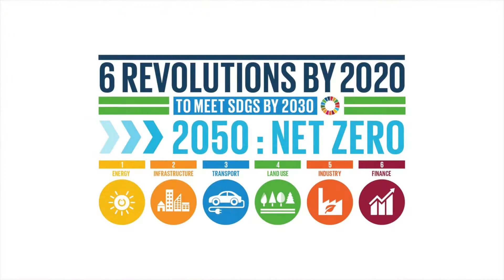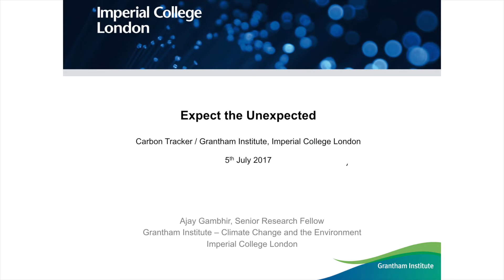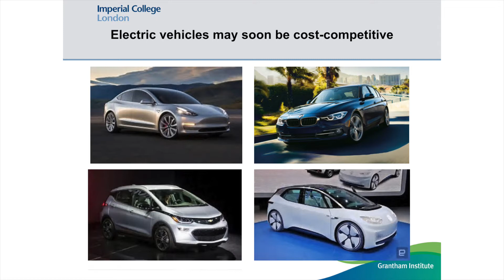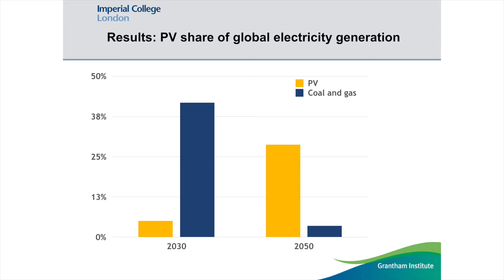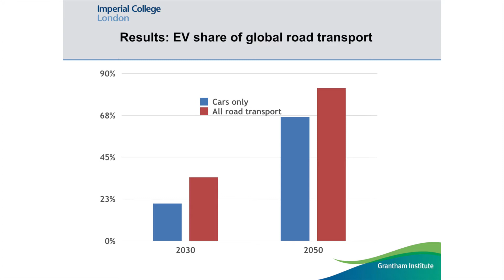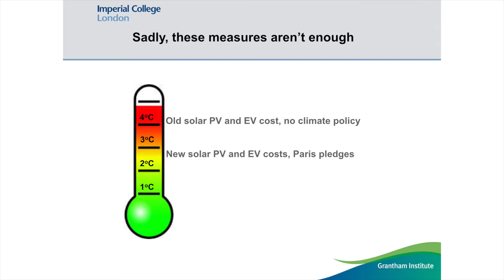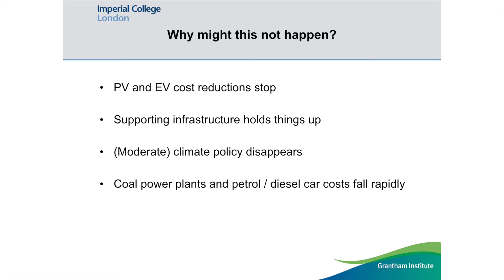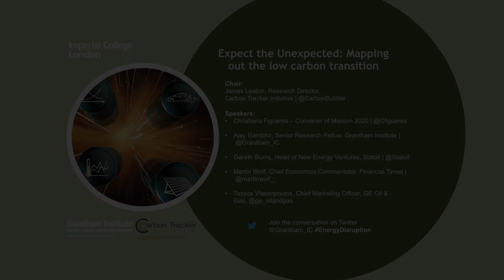Expect the Unexpected: Mapping out the low carbon transition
An event hosted by the Grantham Institute – Climate Change and the Environment, at Imperial College London, and financial think tank Carbon Tracker Initiative, to discuss findings of a report produced by the two organisations.

Christiana Figueres, former Executive Secretary of the UN Framework Convention on Climate Change and convener of Mission 2020, opened the event, and was joined by leaders in research, business and industry to discuss the transition to a low carbon economy and the disruptive power of new technologies on the global energy system.

Ms Figueres was joined by the co-author of the Expect the Unexpected report, Ajay Gambhir, Senior Climate Change Mitigation Policy Research Fellow at the Grantham Institute, and industry experts Gareth Burns, Head of New Energy Ventures at Statoil, Martin Wolf, Chief Economics Commentator at the Financial Times and Tassos Vlassopoulos, Chief Marketing Officer at GE Oil & Gas.